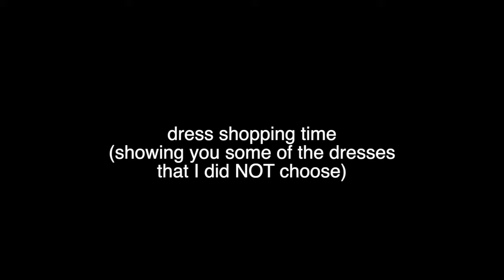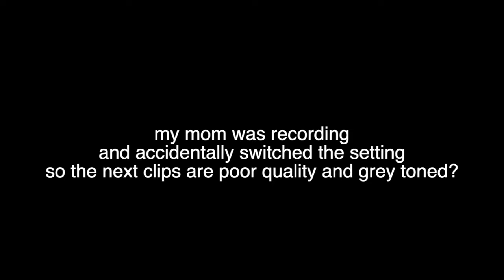vlog: picked out my wedding dress, nail appointment, moving talk